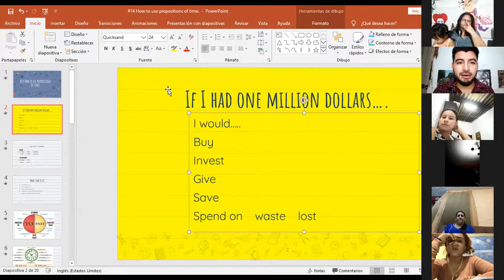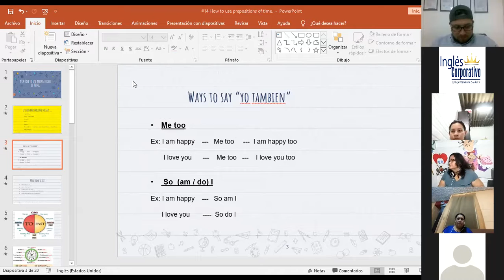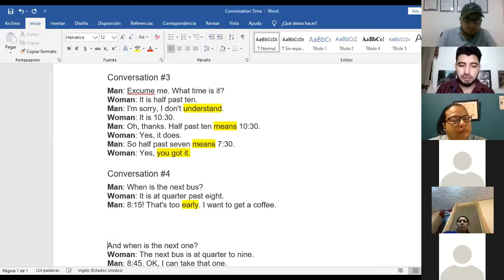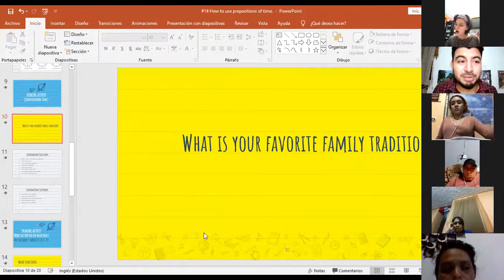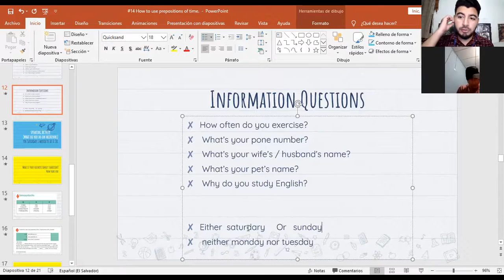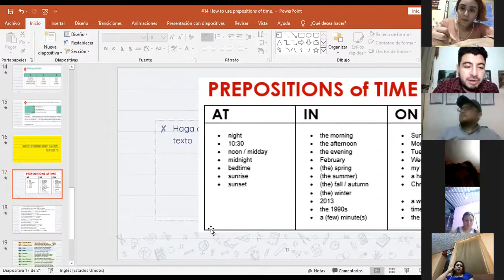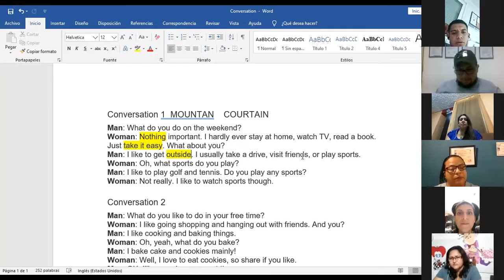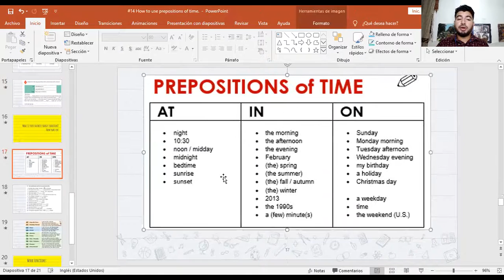Ingles Corporativo-Videoconferencia #14 How to use prepositions of time